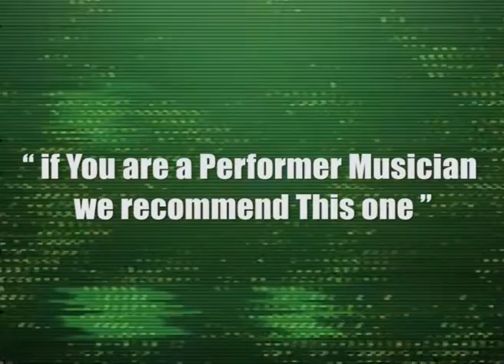‪Dharma DigiLab Live performance con Acqua Frutta Sensori Audio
Tutorial 5 : Eseguire una performance musicale con Sensor ReTouch di Dharma DigiLab la prima interfaccia interattiva dotata di sensori touch sensitive che ti permette di personalizzare le tue performance musicali e utilizzarlo come un CONTROLLER MIDI interfacciando facilmente  i piu comuni software di produzione audio e recordings presenti in commercio per gestire le tue performance in maniera interattiva

''if You are a Performer Musician we recommend This one''

Procedimento:
Utilizza le piante , l'acqua , la frutta e centinaia di altri materiali conduttivi per gestire la tua performance musicale a 360 °gradi, puoi suonare centinaia di strumenti semplicemente collegando le pinzette dei sensori di Sensor ReTouch a contatto con i materiali conduttivi e suonare come con un vero strumento musicale , puoi anche registrare voci e suoni e scaricati da internet.
Puoi gestire centinaia di parametri Midi e suonare i tuoi Loops e le tue jam-session nel 99% dei software esistenti sul mercato. Inoltre Sensor ReTouch e' un Midi controller per Ableton Live , Virtual dj e tantissimi altri software per la produzione e post produzione audio e ti permette comodamente di interfacciare i sensori a controlli come la gestione del volume, effetti,loops ,note ,etc..

TOOLS:
-Elementi conduttivi a  tua scelta : Acqua , frutta , piante , metalli etc..
-Pc + Audio monitors
-Sensor ReTouch
-Ableton Live

Step 1 : procurati degli elementi conduttivi come piante , frutta , acqua etc...

Step 2 : applica i sensori ad ognuno di essi collegando le pinzette uno alla volta

Step 3 : collega Sensor Retouch al pc tramite cavetto usb e collega il jack audio di una cassa esterna al computer o utilizza il sistema audio interno del tuo pc. Utilizza un software per la produzione audio e gestione dei tuoi loops (in questo esempio utilizziamo ABLETON LIVE 9)

Ultimo step : tocca gli elementi sopra elencanti e sentirai il suono dei tuoi file audio e loops provenire dal sistema audio del pc o da un sistema audio esterno .

vuoi saperne di più su come funziona ?
vuoi utilizzarlo per le tue performance artistiche ?
vuoi acquistarlo?